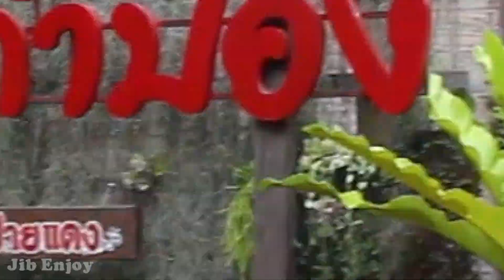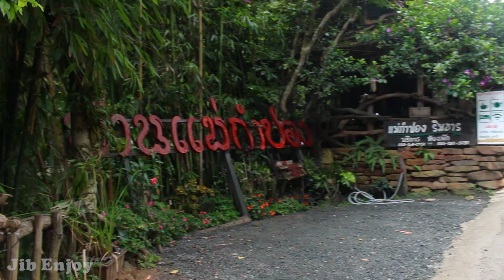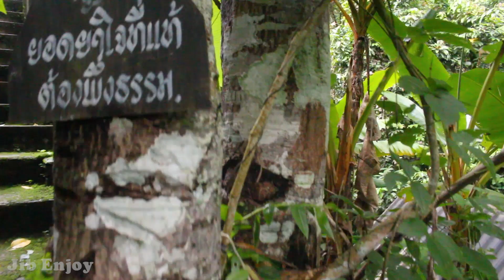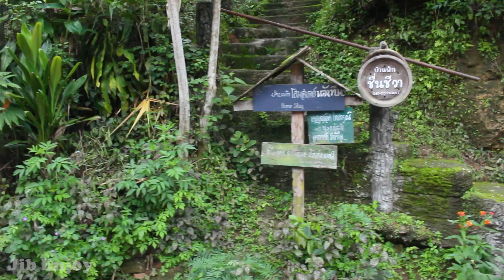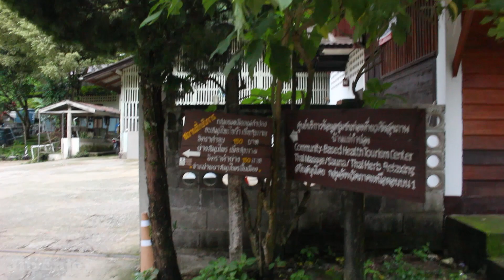เดินเที่ยวบ้านแม่กำปองหน้าฝน บ้านน้อยในป่าใหญ่ ฟังเสียงน้ำไหล สูดกลิ่นอายธรรมชาติ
วันนี้เรามาเที่ยวหมู่บ้านแม่กำปองช่วงหน้าฝนกันครับ เดินชมนก ชมไม้ ฟังเสียงน้ำไหล สูดกลิ่นอายธรรมชาติ รู้สึกสดชื่นมากๆ บรรยากาศยามเย็นที่นี่ก็ดูเรียบง่าย มีร้านขายอาหารแบบบ้านๆ ให้เราไปลองชิมดู มีที่พักโฮมสเตย์ต่างๆ อยู่เยอะแยะน่ามานอนพักผ่อนมากครับ